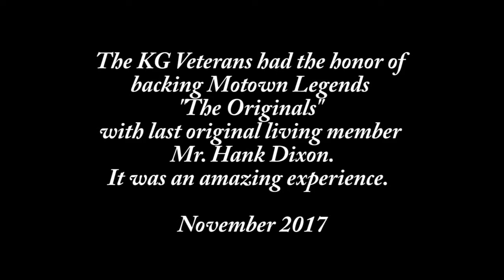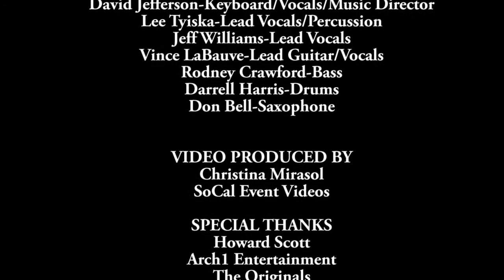KG Veterans Band - Music Samples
or the contact page on our

Band members:
Titus Smith-Percussion/Vocals/Bandleader
David Jefferson-Keyboards/Vocals/Music Director
Lee Tyiska-Lead Vocals/Congas
Jeffrey Williams-Lead Vocals
Vince LaBauve-Guitar/Vocals
Rodney Crawford-Bass
Darrell Harris-Drums
Don Bell-Saxophone

Substitutes:
Dale Whitehead-Keyboards/Vocals
Kirk Kennard-Guitar/Vocals
Doug Earley-Saxophone
Donald Bell-Vocals

The KG Veterans play a variety of music ranging from Old School,
R & B, Blues, Funk and also have original music.  Plus they are also used for a house band when needed and have backed artists such as Latin legend Sonny Ozuna, Claudia Lennear of The Superbs, The Intruders, Howard Scott (Co-founder of WAR), Aalon, Brenda Holloway, The Original Medallions, The Otisettes/Ikettes, and most recently Motown group The Originals with the last living original member Hank Dixon.  The KG Veterans also had a summer residency at Ports O' Call Restaurant for their 2017 Summer Concert Series.